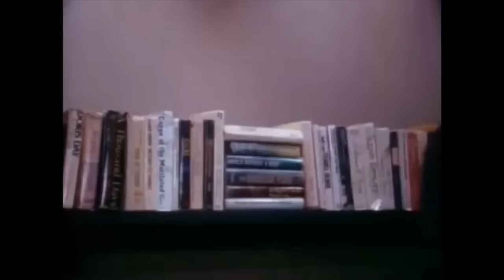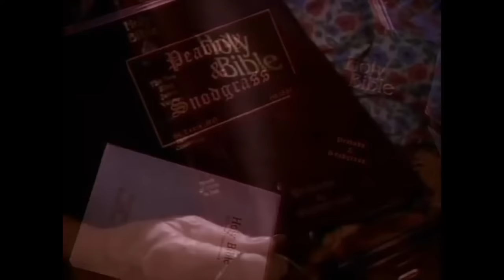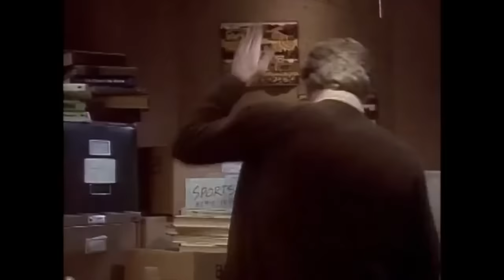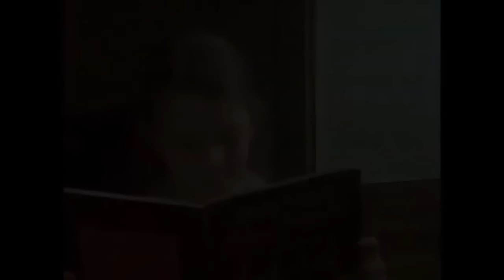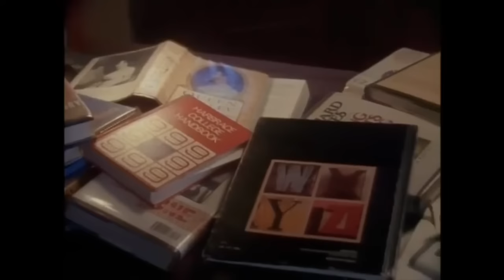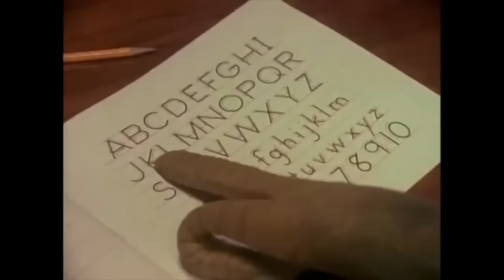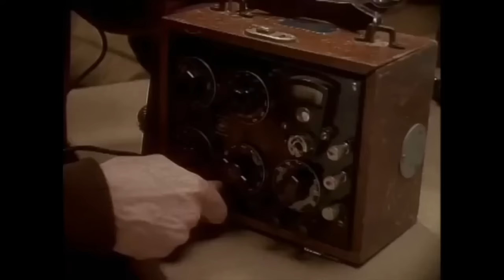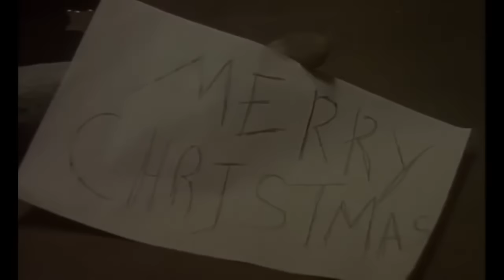Monsters Vol. 2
The 2nd installment of the 1980's horror anthology show. In this batch...

00:00 - Intro
00:48 - The Match Game
20:43 - Pillow Talk
40:33 - The Farmer's Daughter
01:00:12 - Mother Instinct
01:20:06 - Glim-Glim